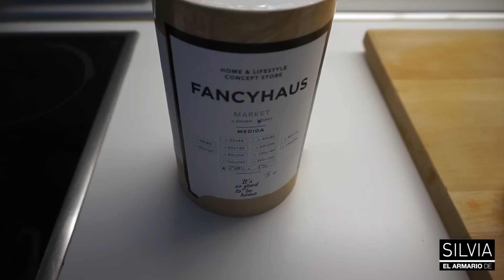CAMBIOS EN MI COCINA PARTE II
Buenas tardes familia!!! ¿Cómo estáis? Por fin os puedo enseñar como he cambiado la cenefa de mi cocina de una forma muy fácil y sin obras.

Al igual que cuando cambie el suelo, los chicos de Fancyhaus han sido los que me han ayudado a llevarlo a cabo y no os imagináis lo contenta que estoy.

Os dejo aquí el link directo a los vinilos donde podréis encontrar todos los vinilos como el mío y muchos mas.

VIDEOS TODOS LOS MARTES!!!